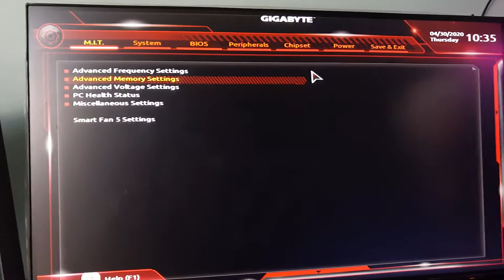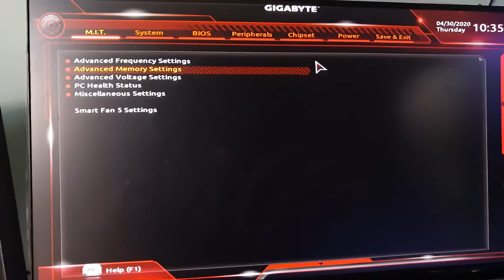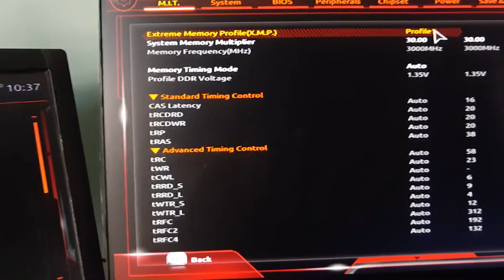HOW TO OVERCLOCK RAM ? | OVERCLOCKING GUIDE | PART -1 | [ HINDI ]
Hey guys.
In this video i shows u the easy and safe method of RAM overcloking..
also watch the second part i will uploding soon.

CONTECT ME -